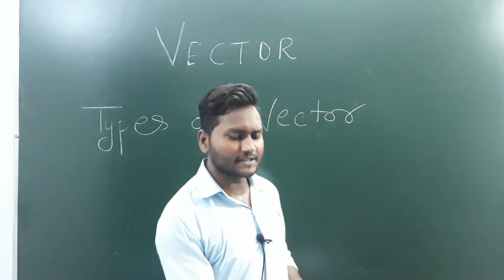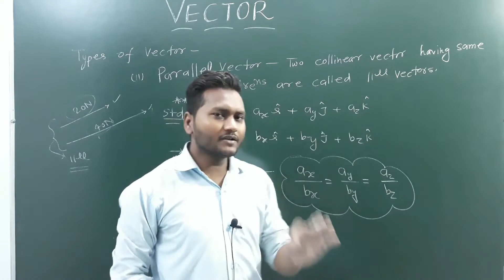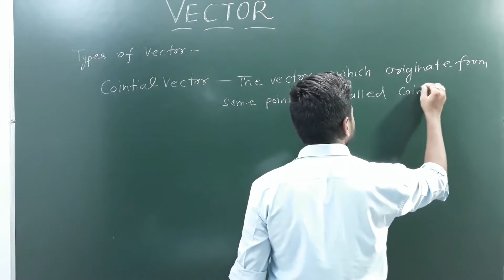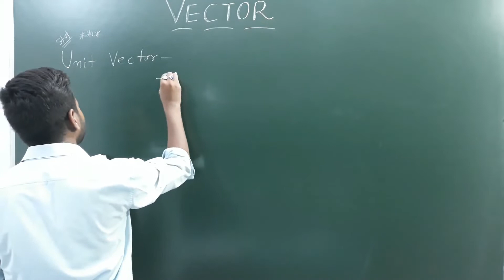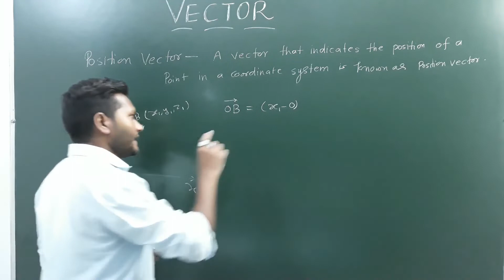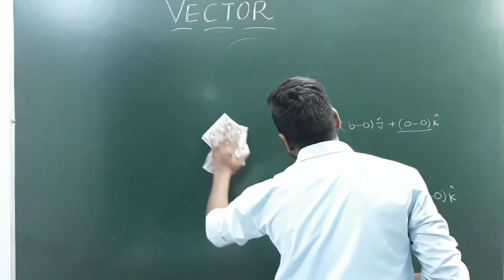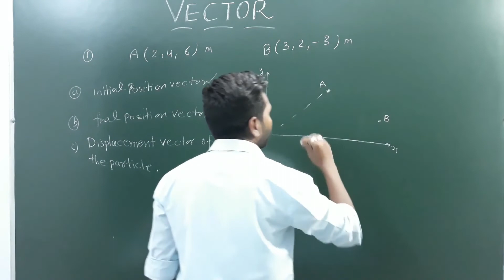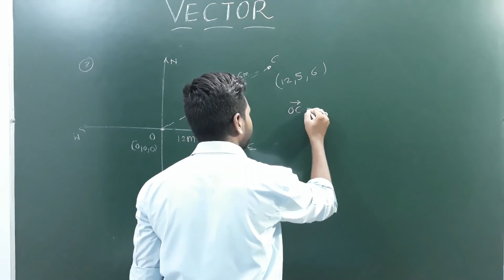Class 11 ||VECTOR 02||TYPES OF VECTORS||NCERT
In this video we will talk about 11th most important
part VECTOR.
* Types of vector
*collinear vector, Parallel vector, Equal vector, Coplaner vector, Unit vector, Position vector etc
यह VIDEO आपको अवश्य पढना चाहिए, वह भी पहले ही
तब जाके आपको पूरी PHYSICS पढ़ने में बहुत मजा आएगा /
Adress-near shivajipuram gate
sec.14 chauraha,indira nagar,lucknow